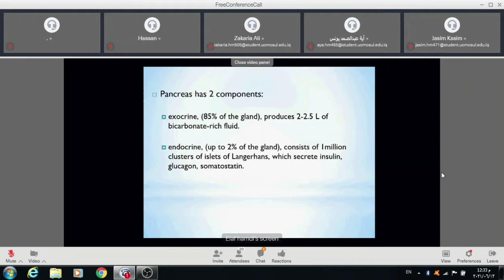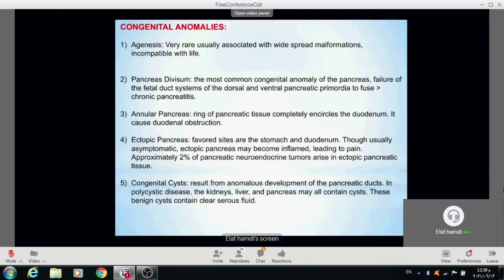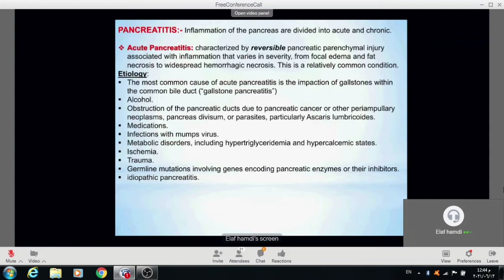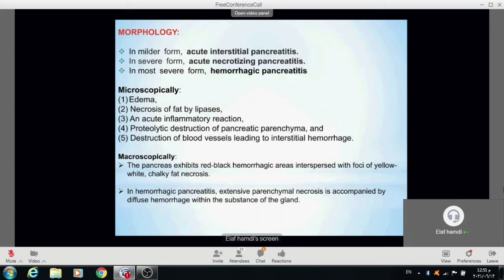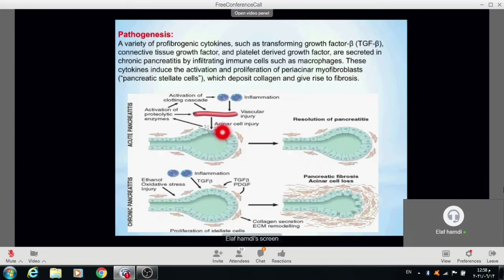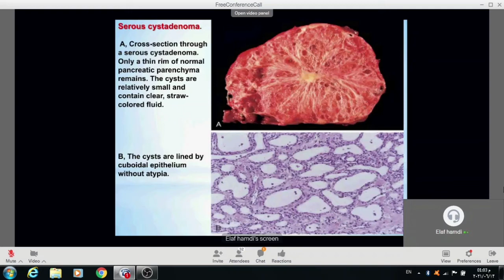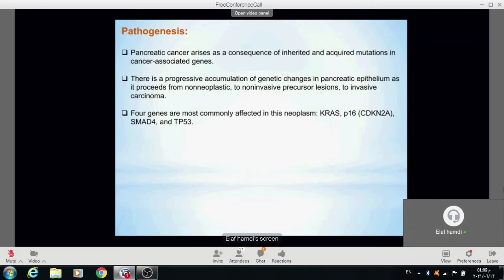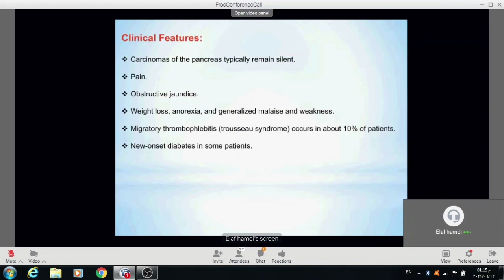lec2 (pancreatobiliary) د.ايلاف